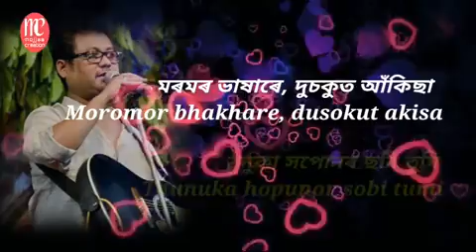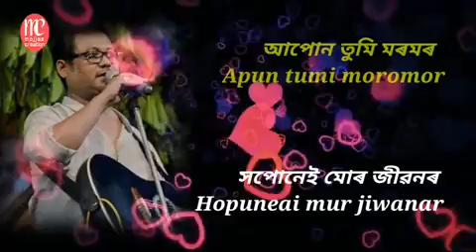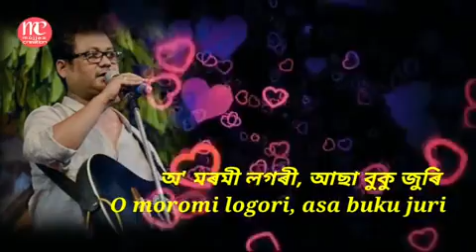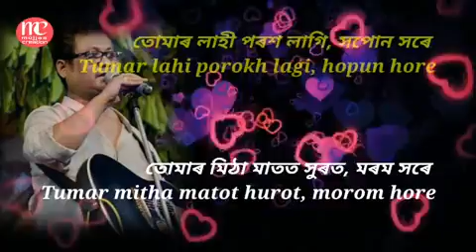O Moromi Logori Jitul Sonowal Karaoke with Lyrics